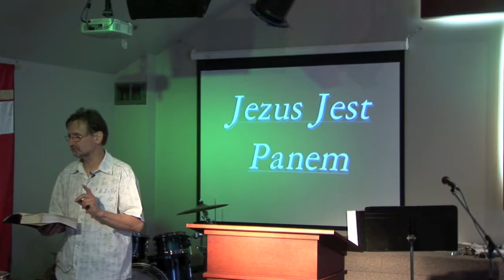Spojzenie na siebie - Roman